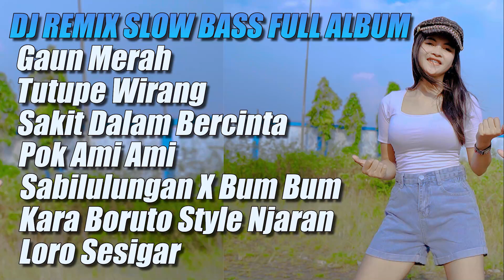Dj Remix Slow Bass Cocok Buat Cek Sound - Dj Remix Full Album Terbaru 2022 - Dj 69 Project Terbaru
1. Gaun Merah
2. Tutupe Wirang
3. Sakit Dalam Bercinta
4. Pok Ame Ame
5. Sabilulungan X Bum Bum
6. Kara Boruto Style Jaranan
7. Loro Sesigar

Dj Banyuwangi
Dj Jawa Campursari
Dj 69 project
Dj 69 project terbaru 2022
Dj 69 project full bass
Dj 69 project terbaru
Dj 69 project cek sound full bass
Dj divana project terbaru
Dj divana project
Divana Project
69 project
69 project full album
69 project 2022 terbaru